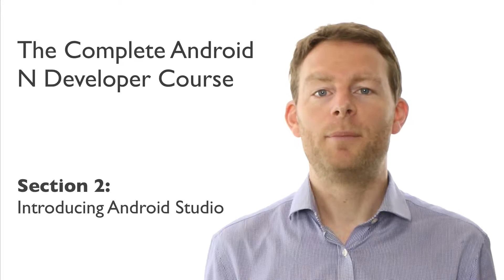02 00 Introduction